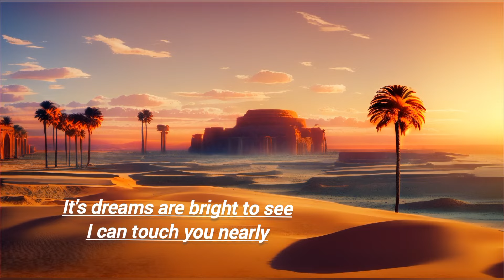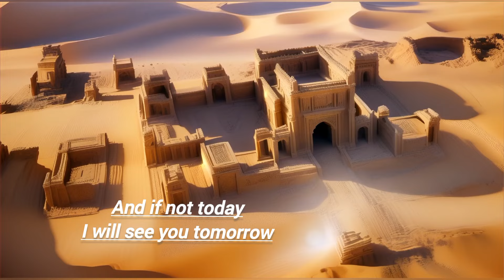When I chase the Sun - Krish Moitra & Tridib Nandy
When I chase the Sun -
Krish Moitra & Tridib  Nandy

©️krishmoitra

Lyrics, Vocals & Arranged by- Krish Moitra
Guitars & Keys - Tridib Nandy

Video by Krish Moitra
AI images by Ajay Naha

Lyrics-

Will the stories of the shadows still follow
And it's bright the sun
I feel I'm burning in its halo
It's path across the fields I follow
It's dreams are bright to see
I can touch you nearly
And if not today
I will see you tomorrow